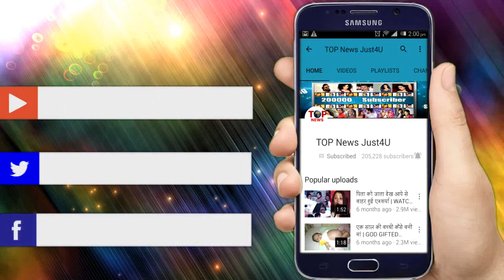BEPANNAH: SHOCKING!! जानिए क्या होगा Zoya की Arshad के साथ “निकाह”, | Zoya will marry Arshad